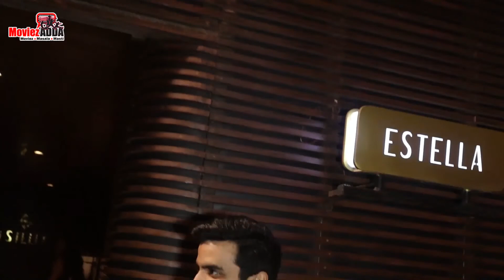Sana Makbul & Other Celebs At Ayush Mehra's Birthday Party